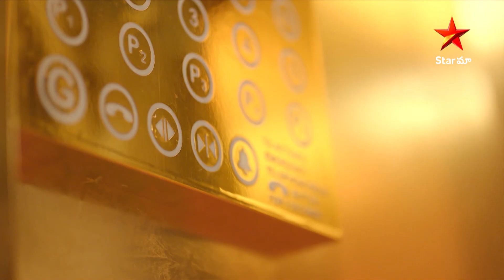Ave Kallu Ep-11 Highlights | తన తల్లిని బాధపెట్టినందుకు కుమిలిపోతున్నాడు | Telugu Serials | Star Maa